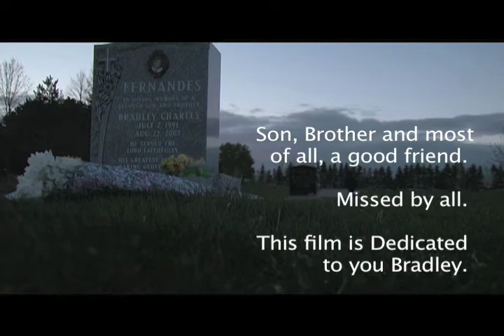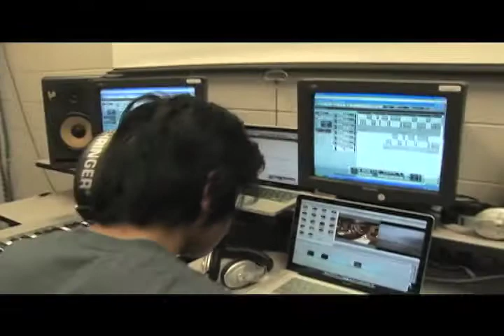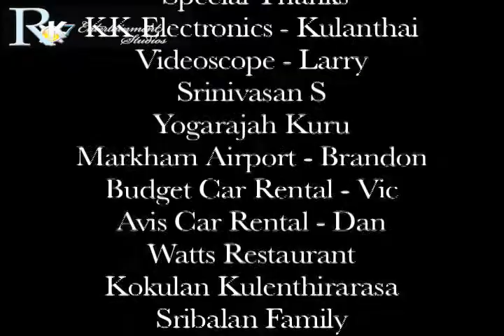Rk7 Entertainment Studios Presents: I.S.S.